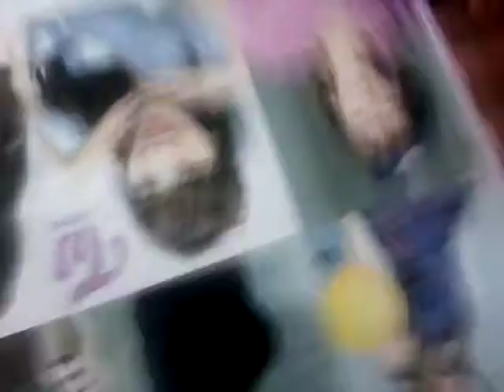Frankie guys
Make up prigles hello Kitty box